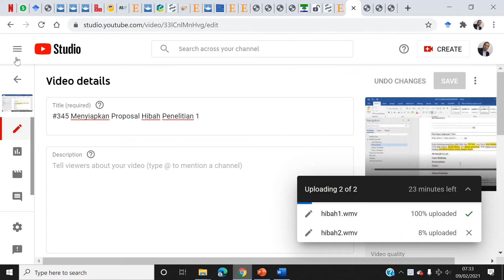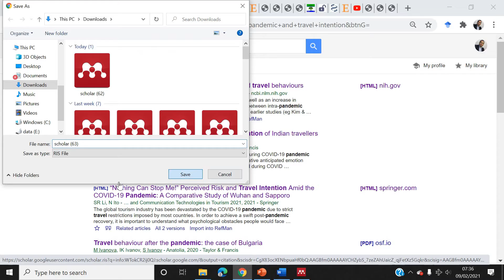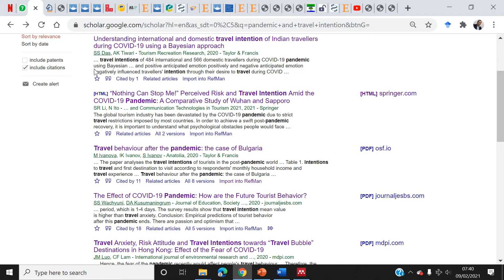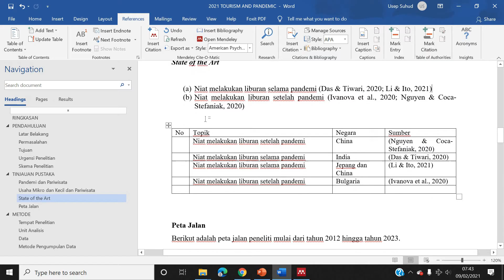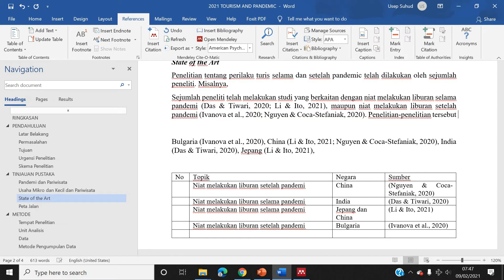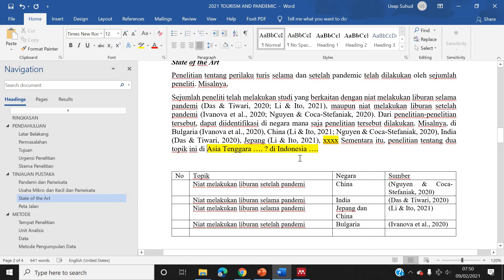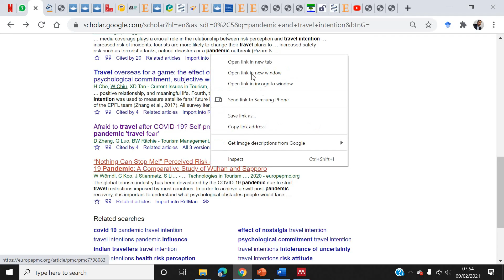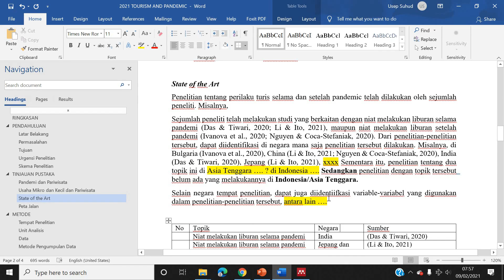#347 Menyiapkan Proposal Hibah Penelitian 3